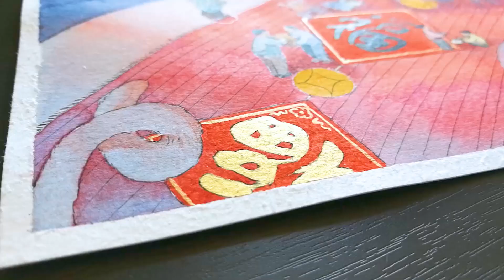watercolour illustration chinese new year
2019 is the year of pig in china.
I did this illustration to celebrate the new year.